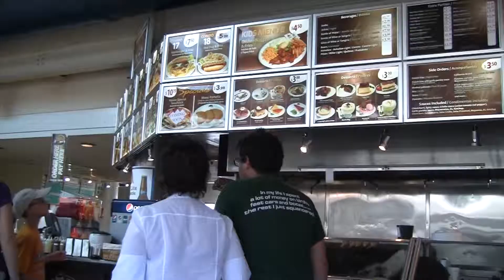Downtown Miami - Day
Miami Downtown di giorno